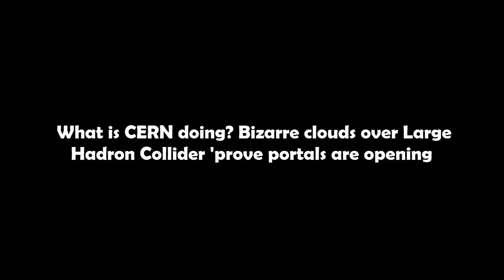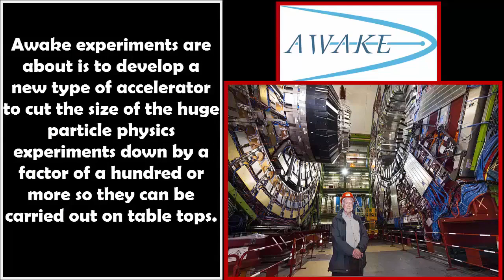TV Show Strange Things Photos Taken Above CERNs Prove Alien Portals UFO